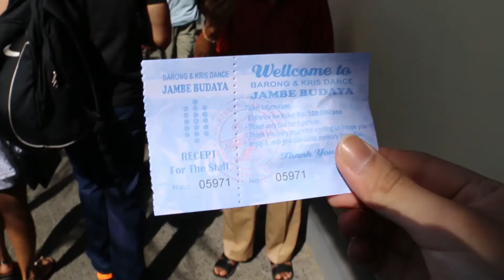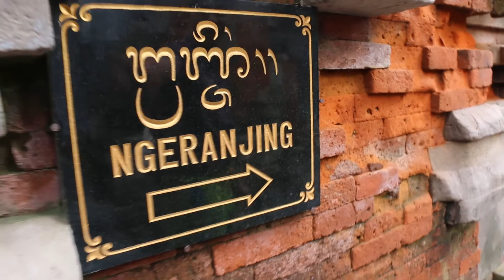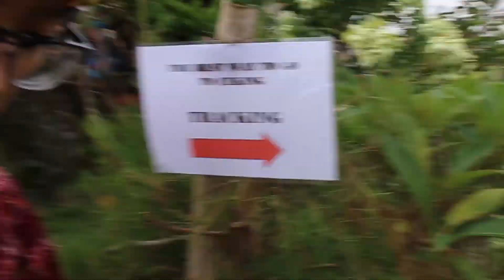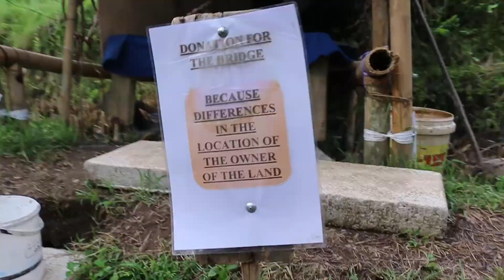we saw DWARFS | BALI VLOG 2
SONGS:
Price and Takis - Hands

Camera:
Canon 70D
18-135mm f/3.5-5.6 IS STM
50mm f/1.8 IS